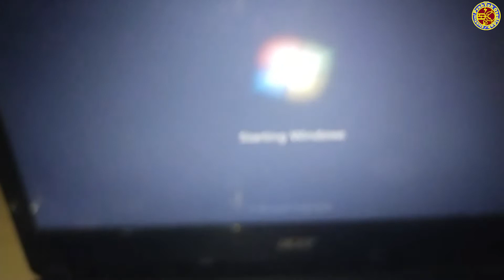cara memperbaiki laptop mati total lampu indikator tidak menyala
indikasi : laptop mati total lampu indikator tidak menyala dan di cas lampu charger mati

simak video nya untuk mengetahui cara memperbaiki laptop mati total